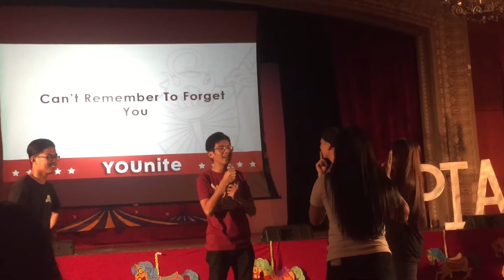JUNIOR PHILIPPINE INSTITUTE OF ACCOUNTANTS GENERAL ASSEMBLY AT LPU MANILA I Sophia Laverne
so ayun po ano HAHAHHA, so ayun medj magiging sunod sunod ang pag upload ko ngayon kasi nga po gusto ko nang maging up to date ang aking mga videos :)

so ayun guys hahaha, this video is about my org's general assemby!! sobrang saya guys hahahaha im sure maririnig nyo kung gaano ako kaingay ahahahaah! so ayun sana magustuhan nyo yung vlog and see you sa next  ko pang videos!